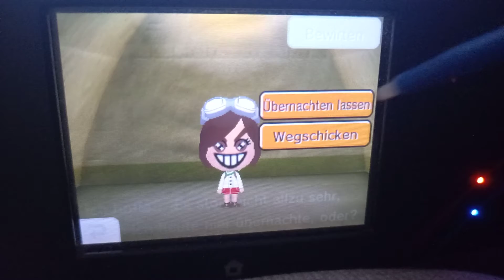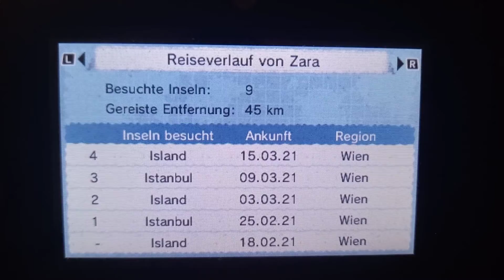Tomodachi life Zara Loves Happy Tree Friends Flippy HTF